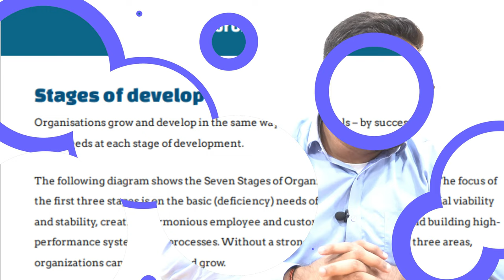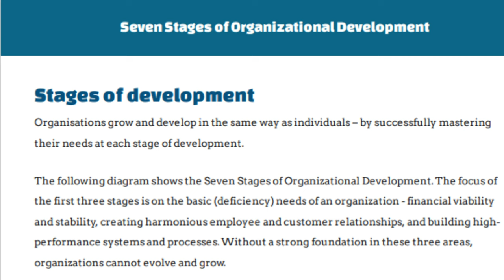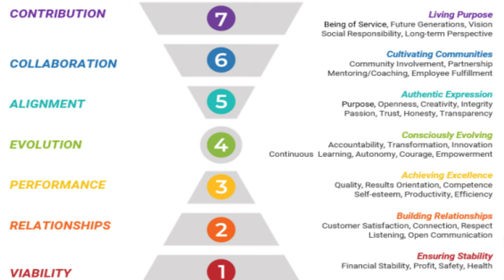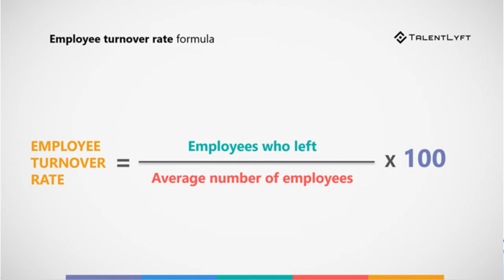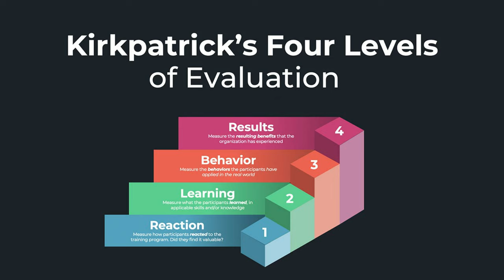What are the seven stages of organizational development?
Ranjeet Kumar Performance Management Coach and Co-Author WinningItTogether is explaining the Organizations grow and develop in the same way as individuals – by unsuccessfully mastering their needs at each stage of development.

The following diagram shows the Seven Stages of Organizational Development. The focus of the first three stages is on the basic (deficiency) needs of an organization - financial viability and stability, creating harmonious employee and customer relationships, and building high performance systems and processes. Without a strong foundation in these three areas, organizations cannot evolve and grow.

The focus of the last three stages of development on fully manifesting the purpose of the organization. This includes internal alignment around the organization's values and purpose, collaborating with others to build mutually beneficial alliances and partnerships in pursuit of
the organization's purpose, and fully living the purpose by contributing to the well-being of society and the UN's Sustainable Development Goals.
Organizations that focus exclusively on the satisfaction of their basic needs (the first three stages) are not usually market leaders. They can be successful in their specific niche, but in general, they are too internally focused and self-absorbed, or too rigid and bureaucratic to
become innovators in their fields.

They are slow to adapt to changes in market conditions and do not empower their employees. There is little enthusiasm among the workforce and innovation and creativity get suppressed. Levels of staff engagement are relatively low. Such organizations are usually run by authoritarian leaders who operate by creating a culture of fear. They are not emotionally healthy places to work. Employees feel frustrated or disempowered and may complain about
stress.

On the other hand, organizations that focus exclusively on the satisfaction of the higher needs
lack the basic business skills necessary to operate effectively and profitably. They are ineffectual and impractical when it comes to financial matters, they are not customer oriented, and they lack the systems and processes necessary for high performance. They may
have a strong overarching purpose, but without a focus on the organization's basic needs, they will struggle to achieve their purpose. We often find such organizations in the not-for-profit sector.

 • Why do intelligen...